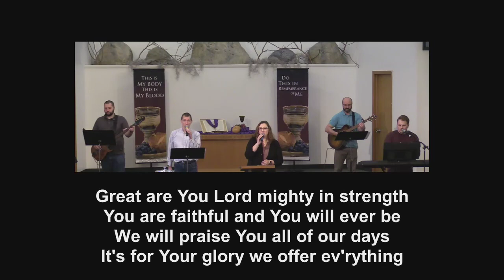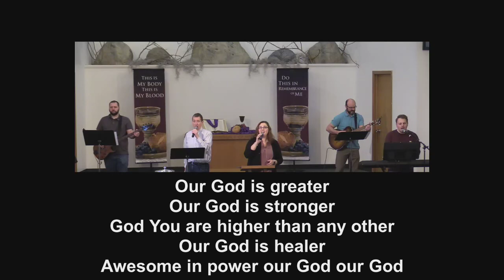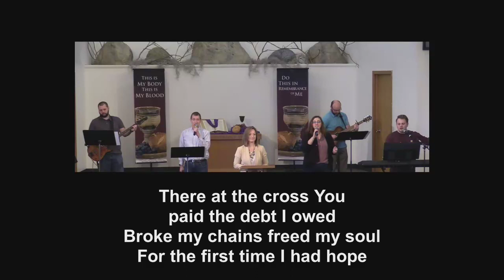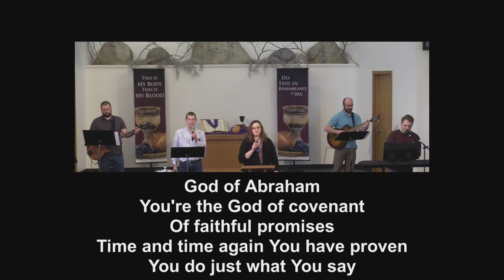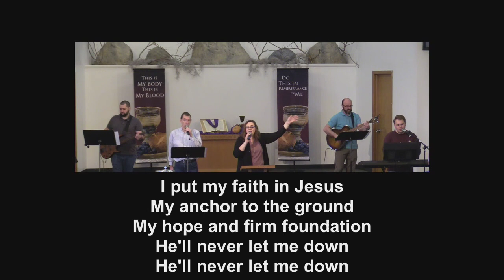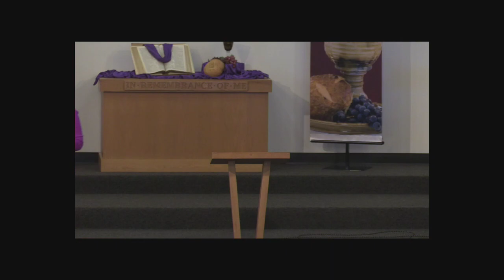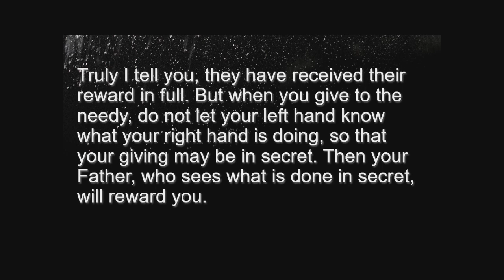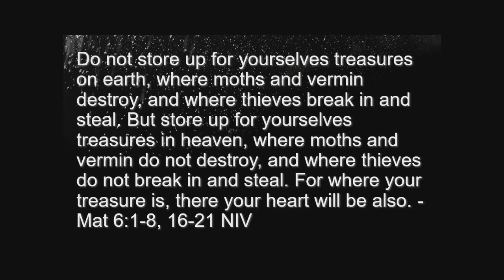March 3, 2024